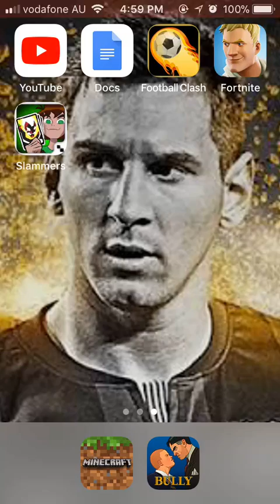Ben 10 slammers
Ios